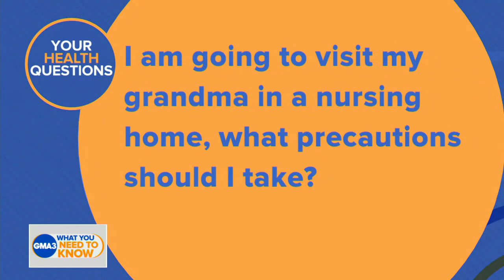How soon should I get the vaccine after giving birth?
Dr. Jen Ashton answers your questions about COVID-19 and heart health.